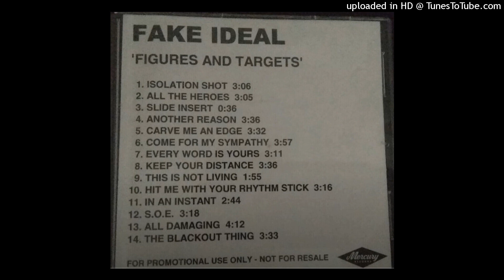Fake Ideal - This Is Not Living